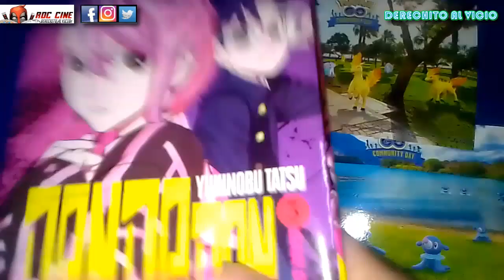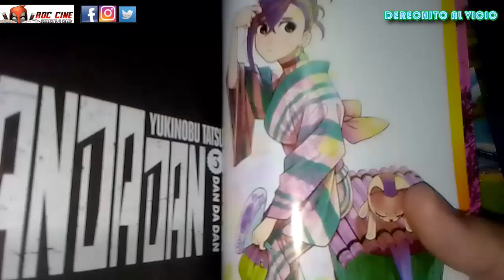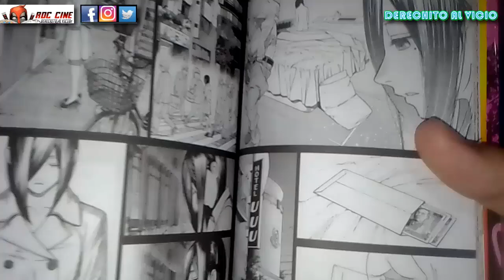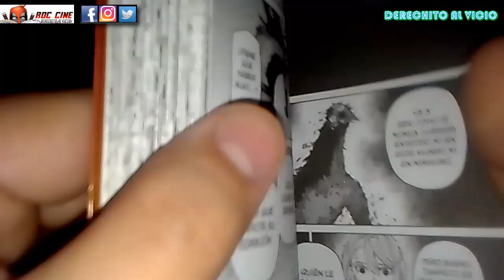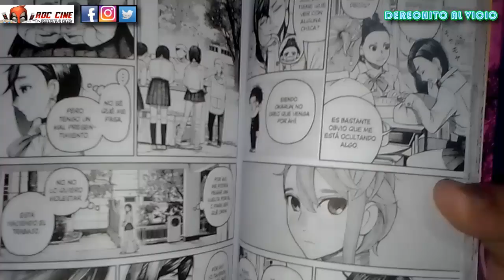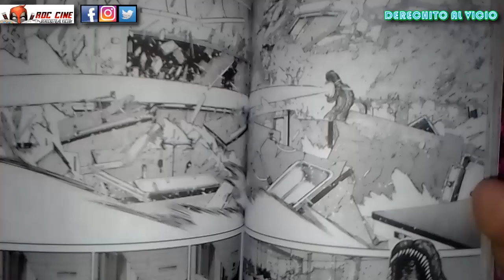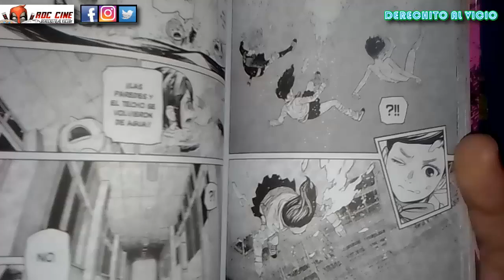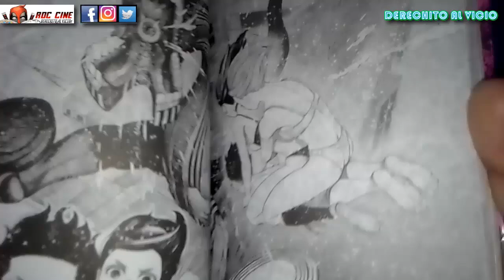DanDaDan #3 | Aira Shiratori se Enamora!!! | Manga Ivrea | RDC Cine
Derechito al Vicio! Somos RDC Cine y en esta ocasión veremos el tomo 3 del manga Dan Da Dan, publicado en argentina por la Editorial Ivrea. Si te perdiste la reseña de los primeros dos volumenes la encontraras en los siguientes enlace:

Cuando Aira Shiratori cree que Momo es un demonio termina provocando una pelea contra la fantasmal Acrobata Sedosa. Pero Okarun y Momo logran rescatarla, ocasionando algo de Amor en medio del regreso de los Serpianos!!!???  Descubrilo en la reseña de esta semana, No te lo pierdas!!! XD